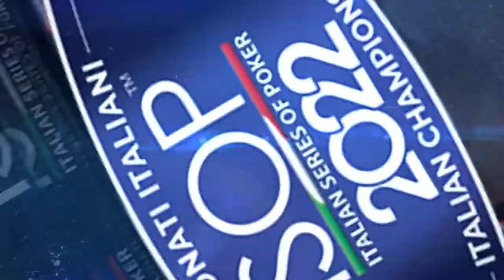Vittoria Castagnotto invecchia... Buona Compleanno!!!! a 17 giorni dai Camp Ita 2022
Vittoria Castagnotto compie gli anni oggi ma non ditele che sta invecchiando... Buona Compleanno!
mancano 17 ai Camp Ita 2022
PROGRAMMA UFFICIALE Campionati Italiani 2022: